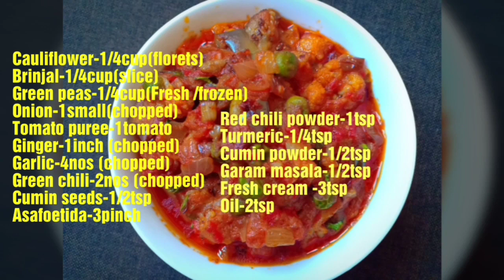#35 ചപ്പാത്തി, പൊറോട്ട, എന്നിവ യുടെ കൂടെ കഴിക്കാൻ പറ്റിയ അടിപൊളി മിക്സഡ് വെജ് കറി //Mixed Veg Sabzi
#35 MIXED VEG SABZI

Ingredients:
Cauliflower-1/4cup( florest)
Brinjal-1/4cup(sliced)
Green peas-1/4cup(fresh /frozen)
Onion-1small (chopped)
Tomato-1small (puree)
Ginger-1inch ( chopped)
Galric-4nos (chopped)
Green chili-2nos (chopped)
Cumin seeds-1/2 tsp
Asafoetida-3pinch
Red chili powder-1tsp
Turmeric-1/4tsp
Cumin powder-1/2tsp
Garam masala-1/2tsp
Fresh cream-3tsp
Oil-2tsp

Method:
Take  a pan heat oil ,splutter cumin seeds sprinkle asafoetida.
Add ginger ,garlic,green chili and onion and saute it for few seconds or till onion become translucent.
Add cauliflower and brinjal mix well,and close the lid and cook it in medium flame for 3-5mins.
Add turmeric,red chili powder,cumin powder and cook it till it's raw smell disappear.
Add green peas and tomato puree,check salt and cook it till oil separate from it ...
Add Garam Masala powder...
Swtichoff the flame and add fresh cream ,mix well. sprinkle some fresh coriander leaves.

Mixed veg sabzi ready.